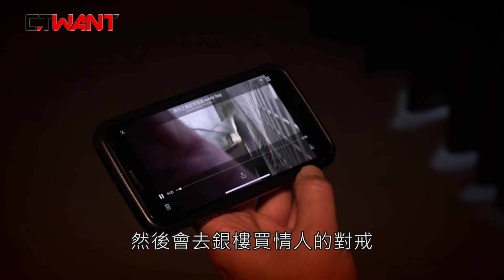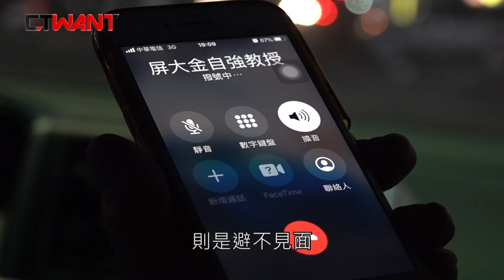CTWANT 社會傳真 / 國家預算養「百年奇才」小妾 屏大教授校園開後宮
國立屏東大學應用物理系已婚教授金自強，竟與小他34歲的女大生彤彤（化名）交往，2人不但如情侶般摟腰牽手逛大賣場，甚至毫不避諱的在教授宿舍共宿，離譜的是金男還協助彤彤取得「科技部大專生研究計畫」的唯一名額，用國家預算養小妾。
【屏大甜爹1】國家預算養「百年奇才」　教授校園開後宮
【屏大甜爹2】教授論文借嫩女友　4.8萬補助專寵1人
【屏大甜爹3】老師宿舍當愛巢　同事戲稱「入門」弟子
【屏大甜爹4】碩士生成電燈泡遭逼走　換教授論文全毀
【屏大甜爹5】全校高層都裝死　 「納妾教授」成燙手山芋
【屏大甜爹6】親密影片曝光　教授心虛放鳥記者